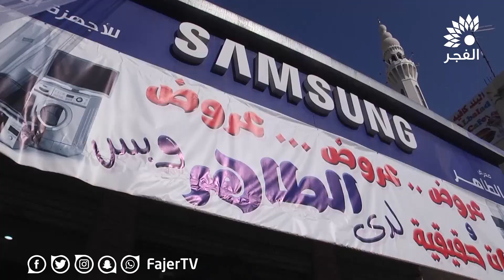السحب على جوائز حملة معرض الطاهر للتبريد والتكييف و الأجهزة الكهربائية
تلفزيون الفجر الجديد 14/4/2018 | السحب على جوائز حملة معرض الطاهر للتبريد والتكييف و الأجهزة الكهربائية